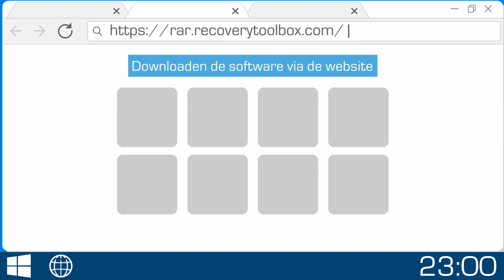Videohandleiding Recovery Toolbox for RAR (Nederlands)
Video-instructie voor het repareren van beschadigde * .rar-archieven met behulp van het programma Recovery Toolbox for RAR.

Hoe het stap voor stap werkt:

1. Downloaden de software via de website 0:07
2. Start de installatie van de software 0:16
3. Voer het programma uit 0:25
4. Het selecteren van een beschadigd RAR archief 0:28
5. Bekijk informatie hersteld van het beschadigde RAR archief 0:32
6. Een map waar de herstelde gegevens worden opgeslagen selecteren 0:34
7. De resultaten van het opslaan van de herstelde informatie bekijken 0:37